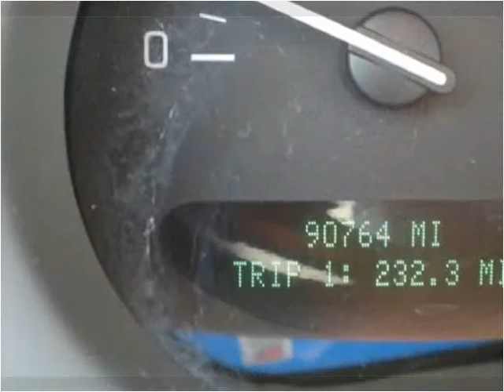2001 Buick LeSabre Used Cars Rocky Mount NC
This 2001 Buick LeSabre is available from Nex-2-Nu Auto Sales.